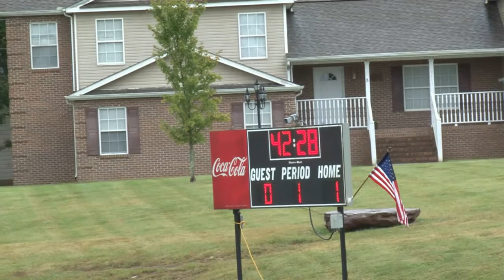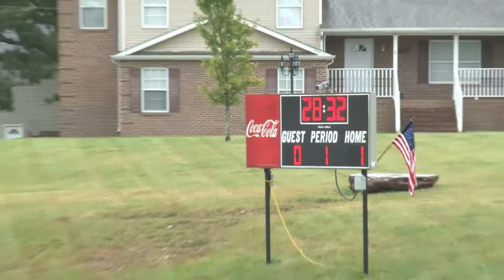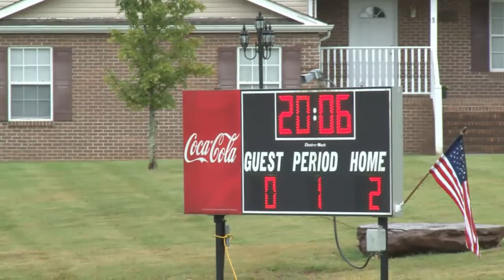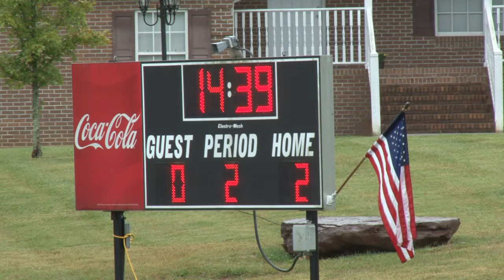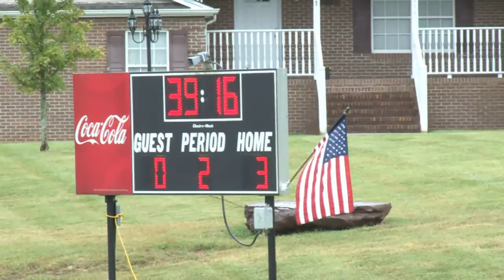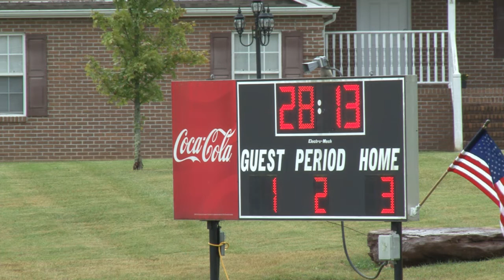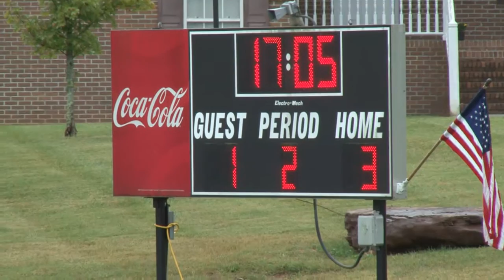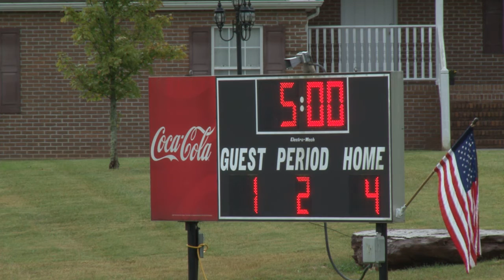Crown Soccer Versus Appalachian Bible College